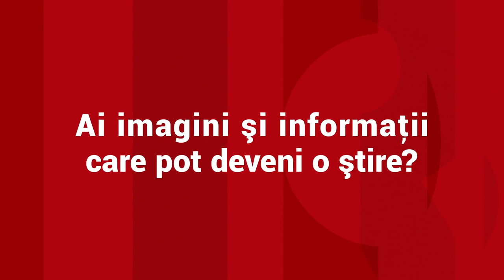Un microfon a fost găsit în biroul secretarului de stat Raed Arafat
Un dispozitiv de ascultare a fost descoperit în biroul secretarului de stat Raed Arafat